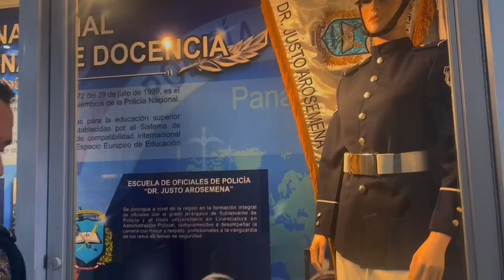La Escuela de Oficiales de Policía "Dr. Justo Arosemena"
La Escuela de Oficiales de Policía "Dr. Justo Arosemena", es la encargada de la formación de oficiales de los diferentes estamentos de seguridad a nivel nacional e internacional, con el fin de servir al país, dijo el Teniente Johnadab Rodríguez.